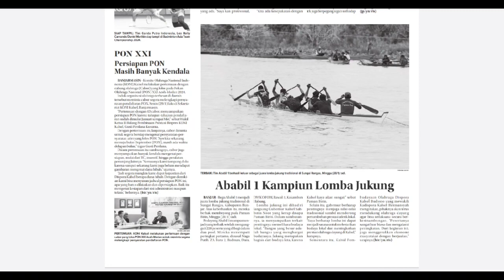Satu Tugas Lagi, Coach Shin!,Ababil 1 Kampiun Lomba Jukung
maulida
6 maret 2024
Shin Tae-yong adalah
pelatih yang sudah berjuang untuk
masa depan sepak bola Indonesia
menjadi lebih baik. Mendapati
kontraknya akan habis bulan juni
tahun ini, Coach Shin mendapat
tawaran untuk melatih timnas
negara lain.

Regu Ababil 1 menjadi
juara lomba jukung tradisional di
Sungai Rangas, Kabupaten Ban-
jar. Atas keberhasilan itu, mereka
berhak memboyong piala Paman
Birin, Minggu (28/1) tadi.